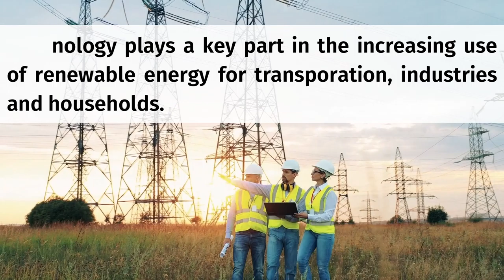BLOG VIDEO | Five Major Types of Renewable Energy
Renewable energy is generated from sources that can be replenished naturally, hence the term ‘renewable’. Renewable types of energy are considered “clean energy” as carbon footprints from generating them are very minimal or none at all. Major renewable energy types include solar, geothermal, hydropower, wind and biomass.